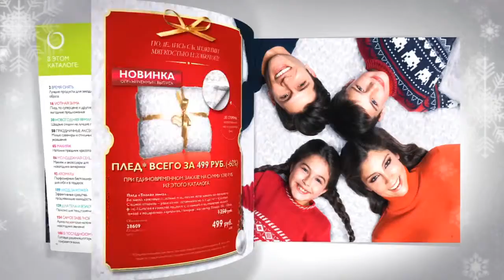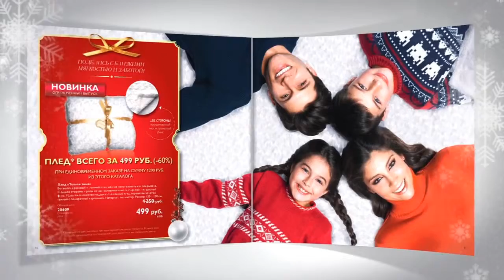Обзор нового каталога Орифлэйм №17 2015